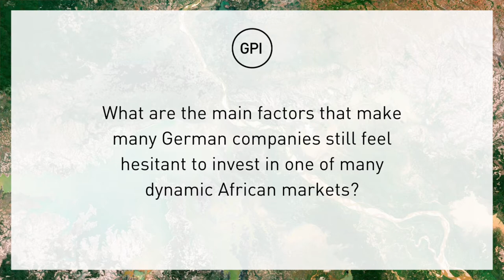GP Interview with Christian Hiller von Gaertringen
At our latest event "Africa, a Business Case: Opportunities for Start-ups and International Investors", we talked to Christian Hiller von Gaertringen, the Founder and CEO of Africa Partners GmbH.

At our GP Salon, organized in cooperation with the Konrad-Adenauer-Stiftung and brandeins, we highlight best case examples of young African companies such as Lori Systems to set the scene for the dialogue on opportunities and challenges of impactful investments in Africa: Why Europeans should invest now? How should and could investors be supported in this endeavor? What are the challenges investors are facing? What can be done to facilitate investments in Africa? Where are most business opportunities? What are African ventures’ needs?

We aim to support what Dr. Oby Ezekwesili once said: “Europe should stop thinking about Africa as a charity case. It is a business case!”